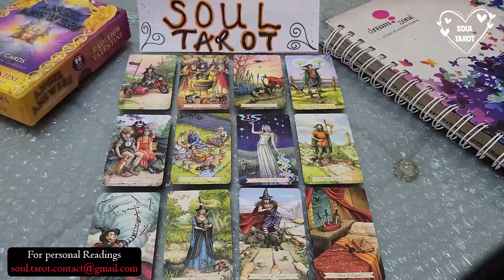AQUARIUS ❤️ SOMEONE REACHES OUT & TELLS YOU HOW THEY’VE FELT ALL THIS TIME! MARCH 2023